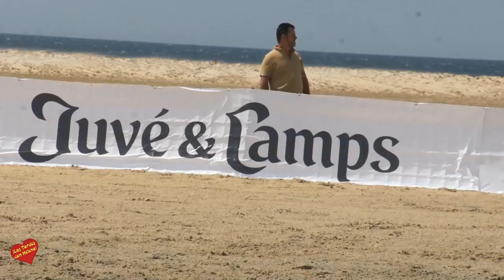Torneo de Polo en Tarifa entrevista con Mariano Fuster, Isabel de Borbón, Maria Alcobia, y Andrea